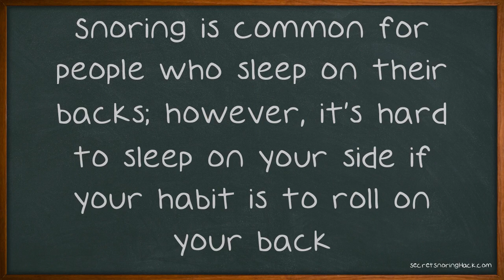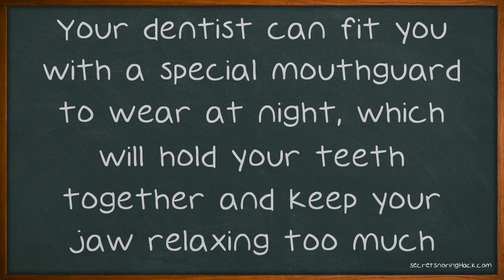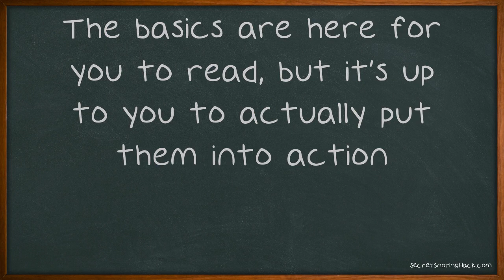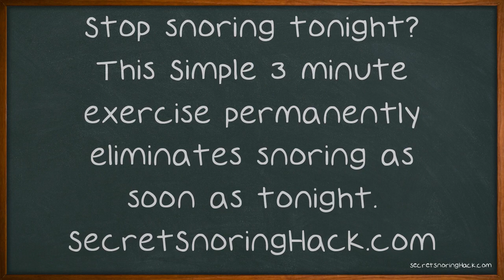Tips To Help You Sleep Better And Stop Snoring.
Tips To Help You Sleep Better And Stop Snoring. It's super cute when my dog snores during his sleep, but when my husband did it at night no one is laughing. Thankfully, we were able to get a solution for him which has improved his health and our sleep. If you'd like to find treatment for your own condition, read on for the information you need to get started. Try not to take any medications that contain sedatives, if you want to stop snoring.